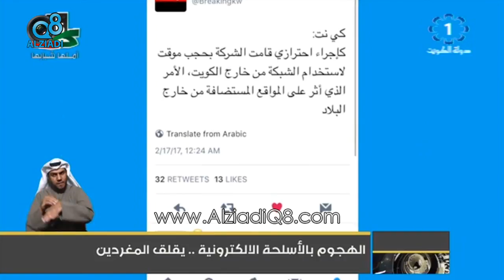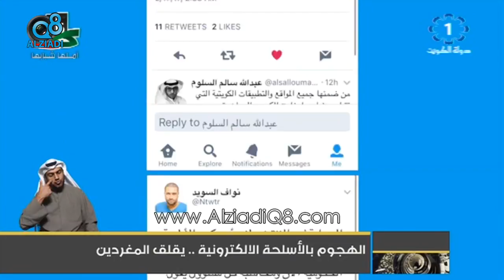تلفزيون الكويت: الهجوم بالأسلحة الإلكترونية يقلق المغردين